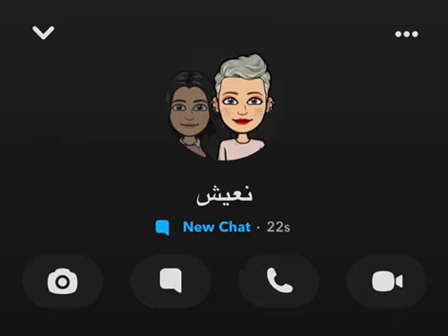👑حلو ابي تفعل بس 👑